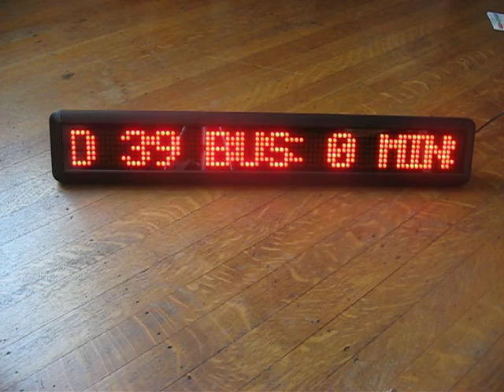Nextbus MBTA 39 bus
Scrolling LED sign showing next bus arrival time for 39 at Green x Center